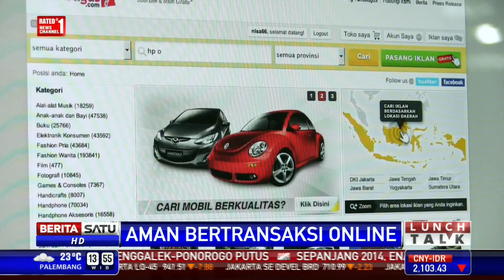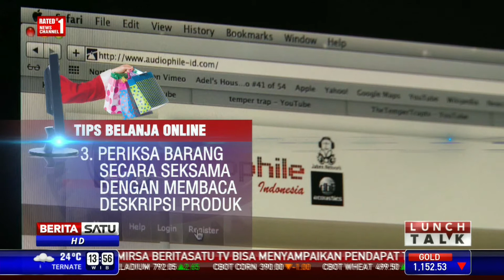Tips Aman Transaksi Online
Belanja online menjadi trend di Indonesia. Sebab memudahkan masyarakat dalam berbelanja tanpa harus menyambangi toko atau penjualnya langsung. Namun masyarakat diimbau harus tetap waspada dalam melakukan transaksi jual beli online. Berikut ini tips aman bertransaksi online.

Facebook.com/BeritaSatuTV
Youtube.com/BeritaSatu